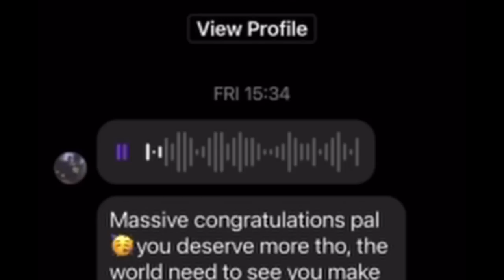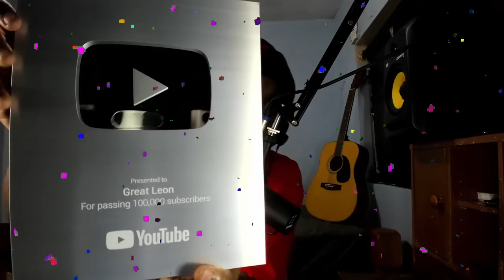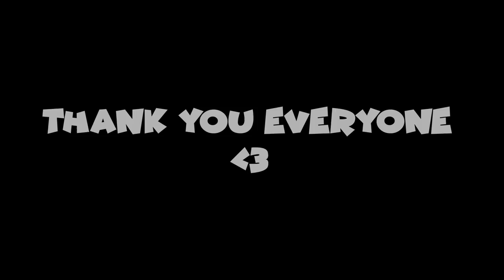Great Leon YouTube Plaque Reveal (Special)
Thank you Everyone Its Been A Blessing So Far On This YouTube Journey Appreciate All Of You Guys . Continue To share The Channel Let Get To A Million Subs .